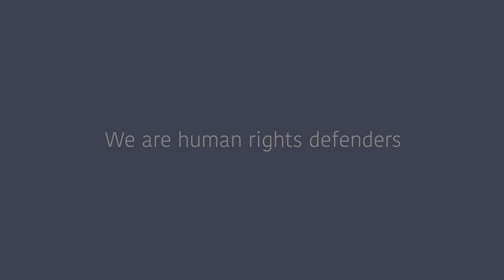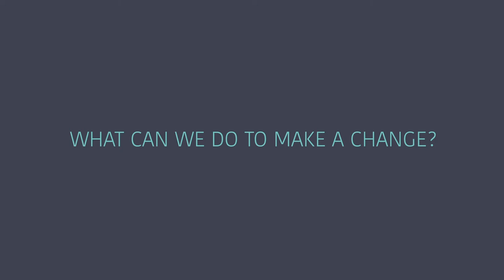We are Human Rights Defenders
Why do people keep on fighting for human rights? In relation to the Rafto Foundation's 30th Anniversary in 2016, we asked the Rafto Prize laureates to share their thoughts on the human rights situation today from their personal and different perspectives.
Featuring:
Nnimmo Bassey (Nigeria)
Sidi Mohammed Daddach (Western Sahara)
Asha Kowtal and Ramesh Nathan, NCDHR
Pavel Chikov (Russia)
Yanar Mohammed (Iraq)
Jose Ramos-Horta (Eastern Timor)
Frank Mugisha (Uganda)
Padre Melo (Honduras)
Maryam al-Khawaja (Bahrain)
Peter Molnar (Hungary)
Ian Hancock (USA)
Rebiya Kadeer (Xhingyang, China)
Malahat Nasibova (Aizerbaijan)
Jose Raul Vera Lopez (Mexico)
Trimivi Veliste (Estonia)
Junita Upadhyay, ECPAT
Production by SMAU Film og Media
Group photo by Photographer Hans Jørgen Brun